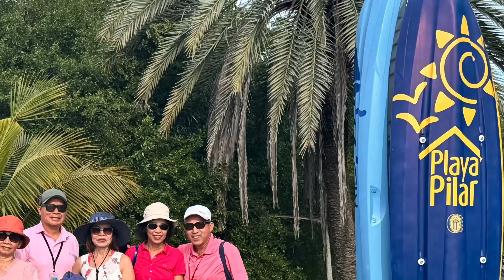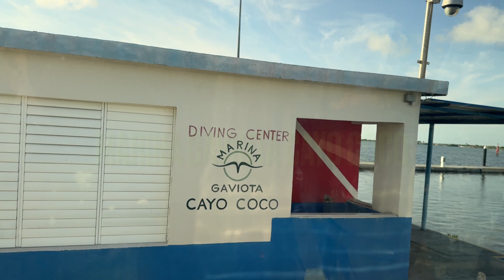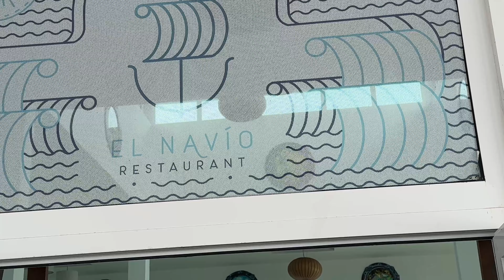VLOG 169 - PART 2 :TẮM BIỂN NGỌC PAYA PILAR & TRẢI NGHIỆM THÚ VỊ TOURS EXCURSION CATAMARAN…